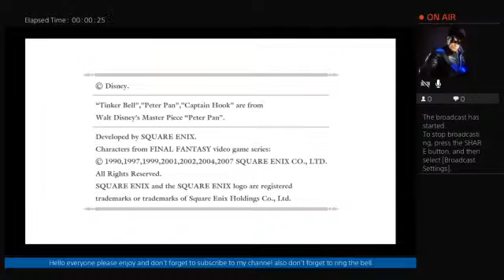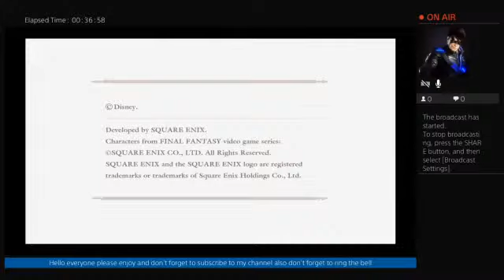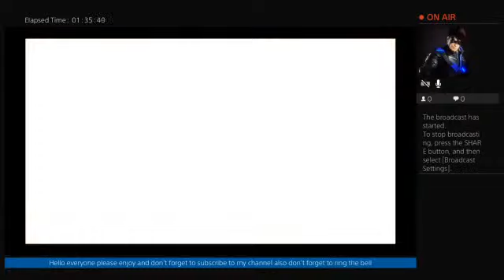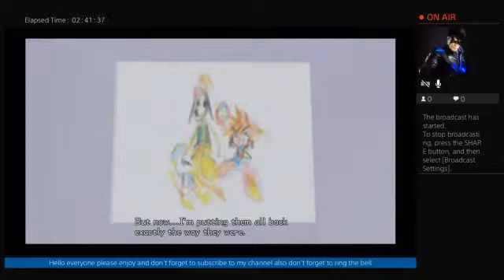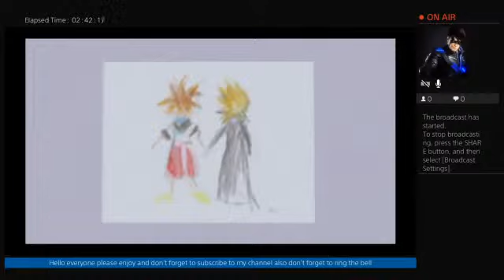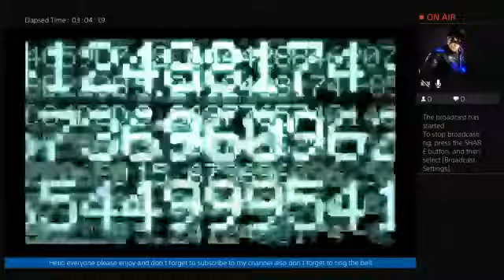Bigd04141986 's PS4 live Broadcast (Kingdom hearts HD-1.5+2.5 Remix)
I enjoy playing Video Games Since I was a little kid growing up with my two older Brothers if you like what you see please like And subscribe to my channel and turn on the notifications Bell for new videos to come